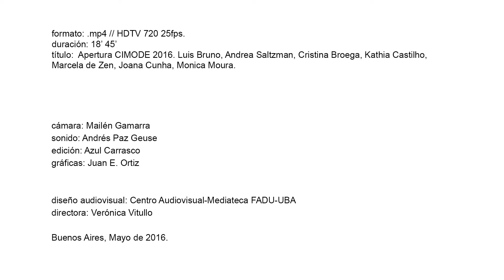CIMODE 2016 - Apertura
9/05/2016

Presentan: Luis Bruno, Andrea Saltzman, Cristina Broega, Kathia Castilho, Marcela de Zen, Joana Cunha, Monica Moura.

FADU, UBA.